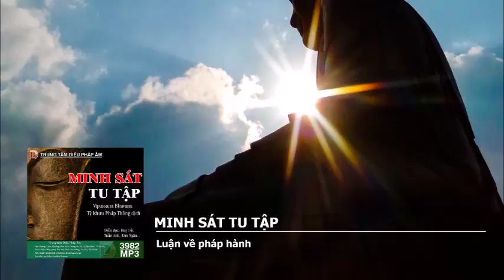Minh Sát Tu Tập – Luận về pháp hành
Minh Sát Tu Tập
Tác giả: Vipassanā Bhavana
Tác phẩm được phát hành tại